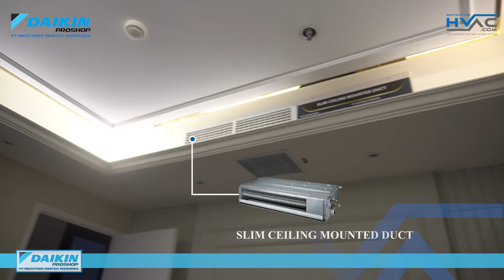AC central untuk apartemen, hemat listrik hemat tempat, kog bisa?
Sebagai pemilik Rumah  atau  Apartemen, tentu aspek  DESAIN & KENYAMANAN  adalah hal yang  PENTING  buat Anda. Memilih Sistem AC yang TEPAT  untuk Rumah atau Apartemen akan memberikan MANFAAT seperti:

Mempercantik desain interior karena unit AC nya tidak terlihat tetapi udara dinginnya terasa dan merata di seluruh ruangan.
HEMAT BIAYA LISTRIK Jutaan Rupiah setiap bulannya karena hanya perlu 1 unit Outdoor untuk penggunaan 3 unit, 5 unit bahkan 10 unit Indoor.
Bisa menggunakan Unit AC khusus yang bisa mengendalikan kelembaban untuk melindungi barang mewah seperti Tas dan Pakaian dari jamur.
Khusus untuk Dapur, bisa menggunakan unit AC yang bisa melindungi dinding dari minyak masakan.

Semua manfaat diatas bisa anda dapatkan dengan SISTEM AC CENTRAL

Apa Itu AC Central ?
AC Central adalah suatu sistem AC dimana proses pendinginan udara terpusat pada satu lokasi yang kemudian didistribusikan atau dialirkan ke semua arah atau lokasi (satu Outdoor dengan beberapa indoor)

Mengapa Harus AC Central?
Mungkin yang selama ini pengetahuan anda tentang AC adalah AC biasa (AC Single Split) yang memiliki 1 indoor dan 1 outdoor.

Dengan AC Central penggunaan Daya Listrik akan lebih Efisien dan Tampilan lebih menarik.
Untuk Sistem AC Central Ini namanya AC DAIKIN MULTI NX R-32

AC Daikin tipe Multi NX R-32 beroperasi secara terbagi dan sesuai dengan kebutuhan. Secara efektif sistem yang bekerja menggunakan kapasitas yang lebih rendah untuk kebutuhan AC di dalam rumah secara keseluruhan. Hal ini tentunya dapat mengurangi penggunaan daya listrik.

Selama siang hari, orang-orang cenderung lebih banyak menggunakan ruang bersama seperti ruang tamu. Pada malam hari, mereka terutama menggunakan kamar tidur.

Dengan situasi seperti ini, penggunaan AC yang digunakan secara bergantian (beroperasi tidak pada waktu yang sama), AC dengan sistem multi split menjadi pilihan yang sangat tepat untuk rumah anda.

Dengan AC Daikin Multi NX R32, setiap ruangan yang memerlukan pendingin udara dapat terpenuhi. dan cukup menggunakan satu unit outdoor. Ac dengan tipe Daikin Multi NX R32 menjawab masalah ruangan terbatas untuk penggunaan outdoor dan konsumsi daya listrik yang rendah karena AC Daikin Multi NX R32 bekerja dengan cara membagi kapasitas operasi di antara unit-unit indoor sesuai dengan keperluan, hal ini tentunya akan membantu mengurangi konsumsi listrik.

Bagi anda yang sedang merencanakan pembangunan rumah atau apartemen , atau juga anda sedang ingin mengganti sistem tata udara di rumah anda. anda bisa melihat pembahasan AC Central Daikin Selengkapnya di link ini

atau mungkin anda bisa mengikuti Link showroom tour di bawah ini untuk menjadi referensi anda untuk menentukan unit AC yang akan anda pakai sesuai kebutuhan di rumah anda.

Jika anda ingin bekerja sama dengan kami , silahkan hubungi kami di :
MMI Jakarta Gudang Semanan Jl. Daan Mogot KM 18, Pergudangan Semanan Megah Blok A No. 5, Kalideres, Jakarta Barat,
MEDAN Jl. Mandor Simpang Krakatau No.28, Medan Timur,
BANDA ACEH Jl. Prof. dr. Moh Hasan No.88, Batoh, Banda Aceh (sebelah Bank Mustaqim)
No Telepon / No WA 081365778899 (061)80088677